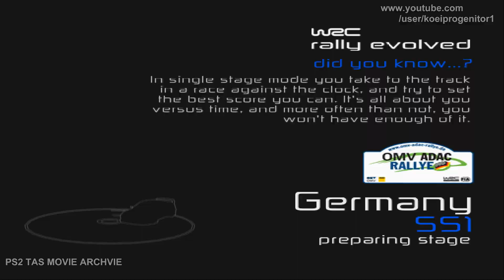(TAS&Playthrough)WRC Rally Evolved Extreme Rally Deutschland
PS2 WRC Rally Evolved TAS game play

This is Tool-assisted Speedrun (TAS)  or Tool-assisted Playthrough with cutscene.
Use PCSX2